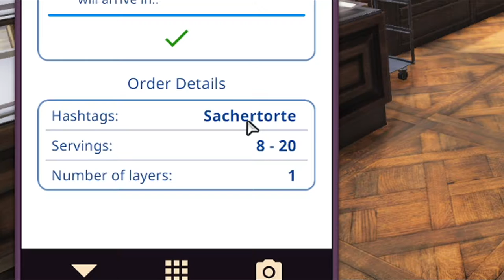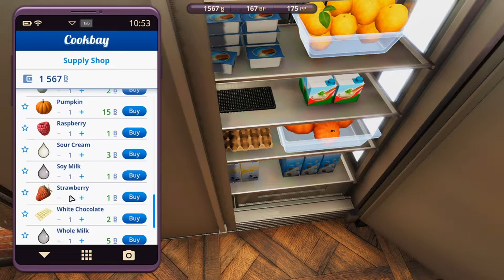ONLY THREE HOURS FOR A CAKE DELIVERY!? Impossible...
Hi there, it's Cynde XO today with another video on Cooking Simulator. Today we dive in on some more cookies and cakes DLC to try making a special delivery in a quick turnaround. Watch me struggle making this cake while slaughtering the name of it too!

There's also a fun twitch channel you can come and stop by!